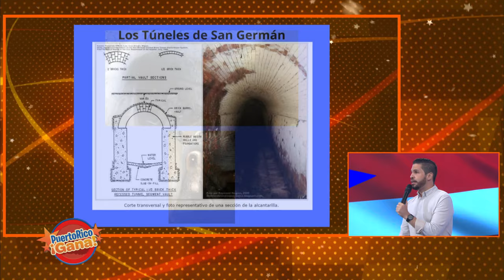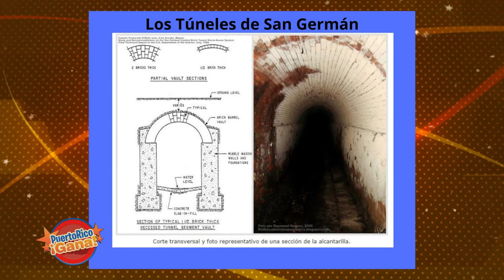05 PR GANA 05 20 22